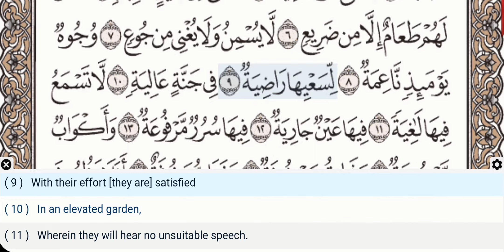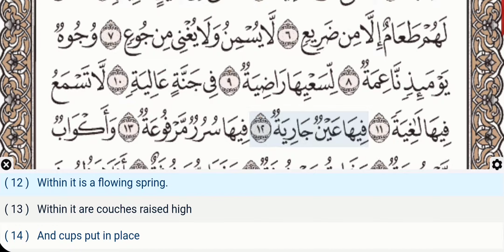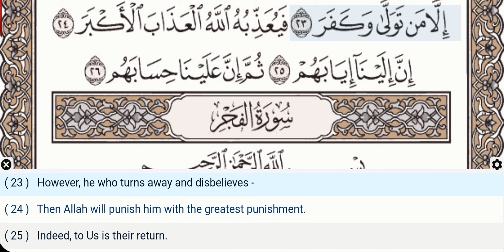88 - Surah Al Ghashiya - Al Huthaify - Quran Recitation, Arabic Text, English Translation